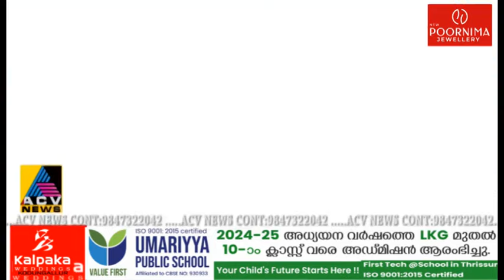ദേവമംഗലം ക്ഷേത്രത്തിലെ ശ്രീമദ് ഭാഗവത സപ്താഹ യജ്ഞത്തോടനുബന്ധിച്ച് രുഗ്മിണി സ്വയംവര ഘോഷയാത്ര നടന്നു